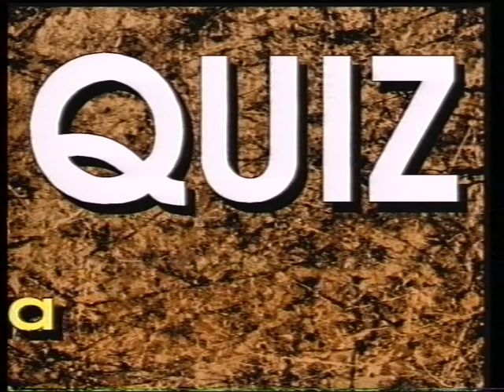SKY Orunia Na żywo Quiz dla dzieci (3) 1995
Program emitowany na żywo ze studia znajdującego się na 16 piętrze ówczesnego budynku "Prorem" przy ulicy Heweliusza 11

Materiał z prywatnego archiwum Pawła Siluka
Dygitalizacja 2020 z taśmy VHS (dropy i zerwania synchronizacji)